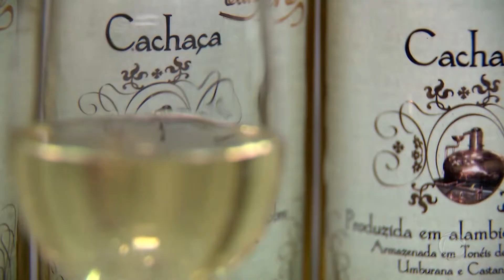Agro Record na íntegra - 14/julho/2019 - Bloco 3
Neste bloco temos a receita da fazenda que está uma delícia!